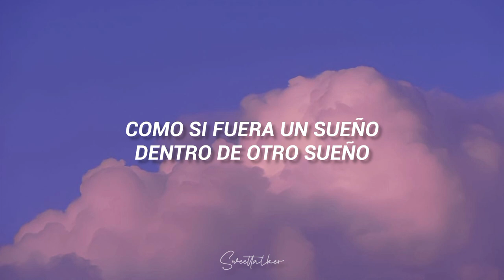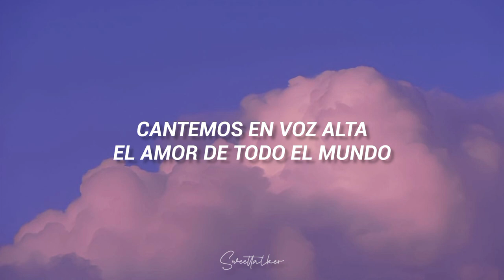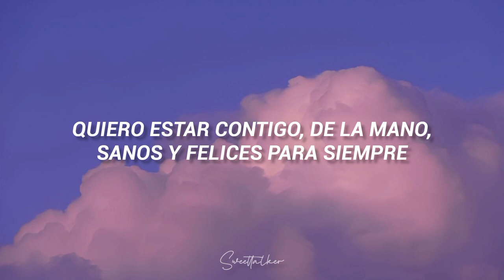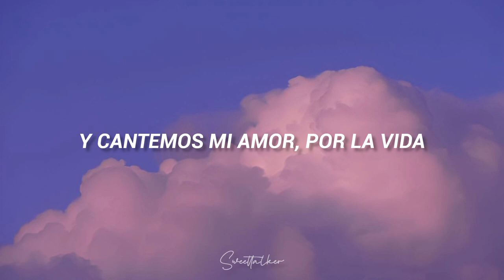Morning Musume - Ame no Furanai Hoshi de wa Aisenai Darou? (Chinese ver) | Sub español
💙 LIKE, si te gustó la canción 👍
💙 COMPARTE, para que más personas puedan apreciar esta canción